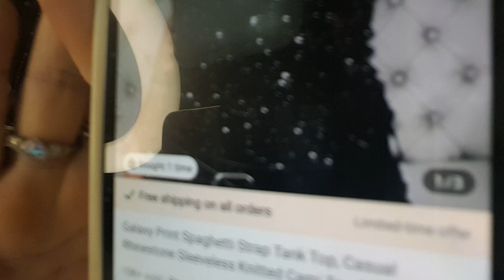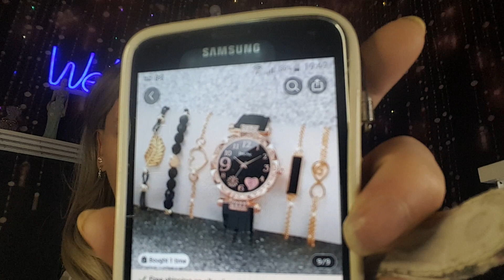Temu haul i liked part (2)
part two of this download as phone playing up